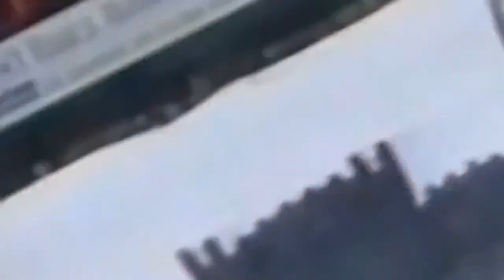Al Club con la Robur - 15° puntata - Giuseppe Agostinone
Quindicesima puntata di "Al Club con la Robur". In diretta dalla sede del Siena Club Fedelissimi Giuseppe Ingrosso intervista il difensore Giuseppe Agostinone

Conduce: Giuseppe Ingrosso
Telecamere e coordinamento: Jacopo Fanetti
Regia: Francesco Benincasa
Product Partner: Radio Epicentro